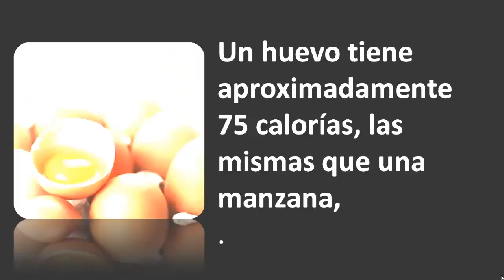El Huevo Engorda ?, huevos duros,cocidos y revueltos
Un video con la respuesta a la duda si  el huevo engorda.
Consumir huevo es altamente recomendable en todas las etapas de la vida. De acuerdo a los expertos es un alimento altamente nutritivo que debe formar parte de la dieta habitual.